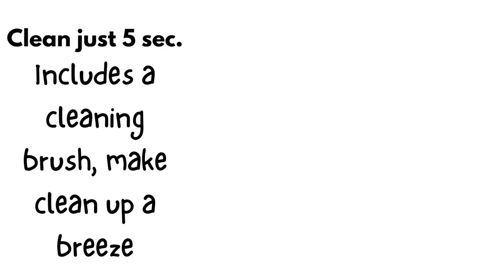Best Juicer Extractor Bundled with Juicer Strainer Filter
AMZCHEF Masticating Juicer Extractor Bundled with Juicer Strainer Filter,Cold Press Juicer with Two Speed Modes,Easy Clean with Brush,Juicing Accessory Available for Replacement